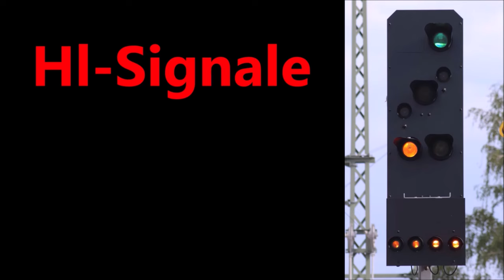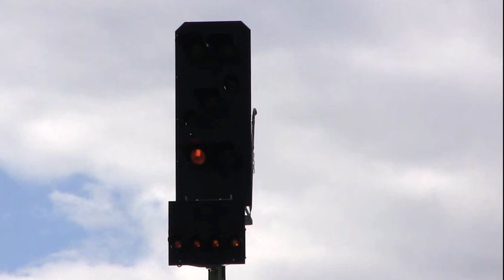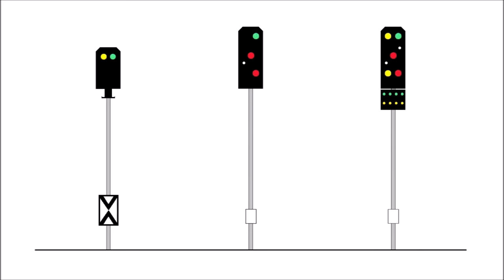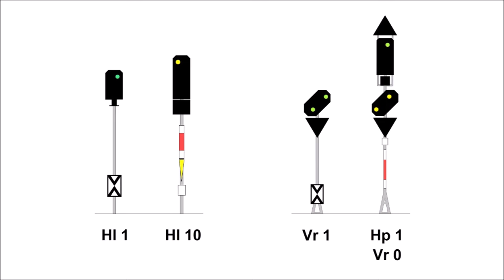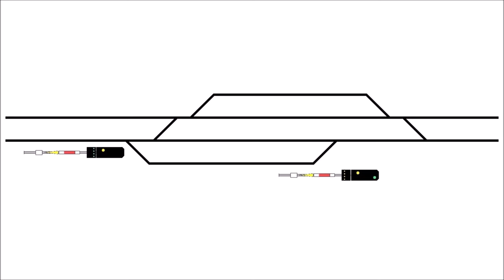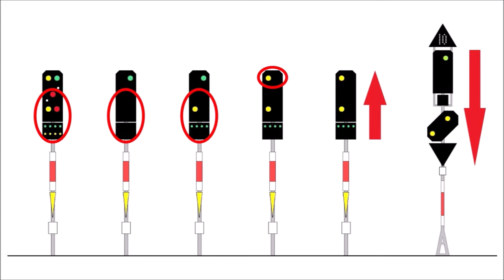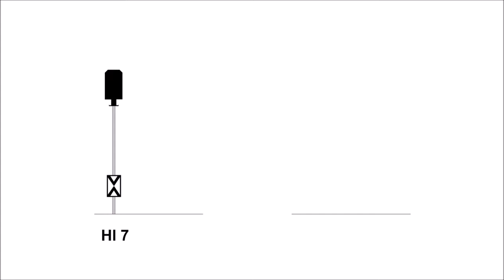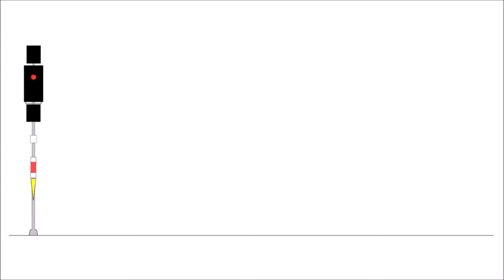Die Hl-Signale der Deutschen Reichsbahn – (k)ein Buch mit sieben Siegeln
Die Hl-Signale im früheren Reichsbahnland sorgen mit blinkenden Lampen und bunten Lichtstreifen insbesondere bei westdeutschen Eisenbahnfreunden gerne mal für Verdruss. Dass dieses Signalsystem jedoch kein Buch mit sieben Siegeln ist, sondern einer durchaus verständlichen Logik folgt, zeigt dieser Film, in dem – nach einem kurzen Blick in die Geschichte der "Ostsignale" – die 17 Signalbegriffe anhand zahlreicher Grafiken erläutert und denen des bundesbahnigen H/V-Systems gegenübergestellt werden.